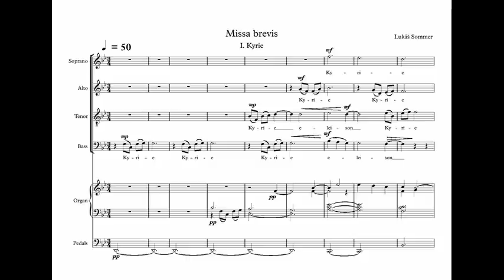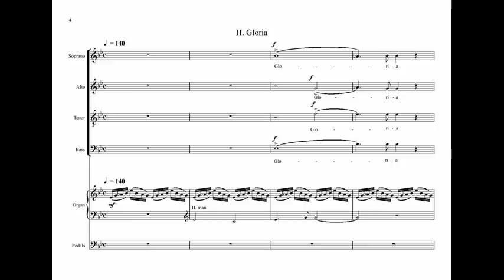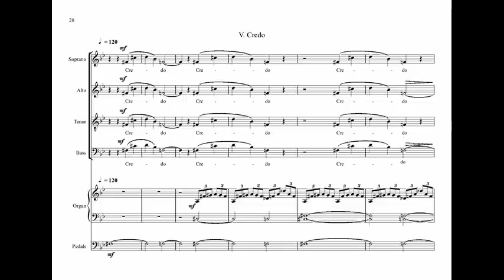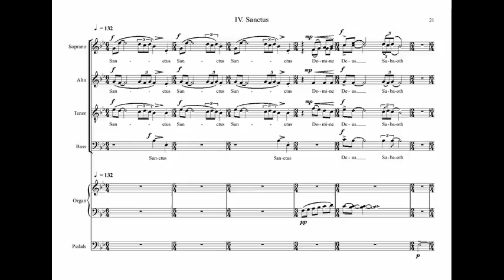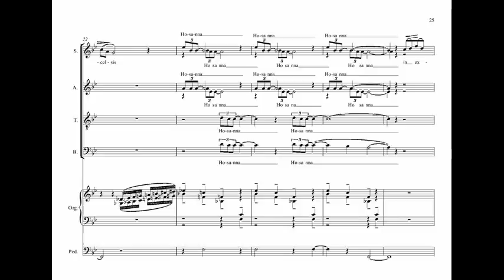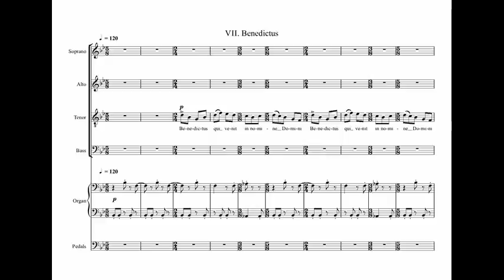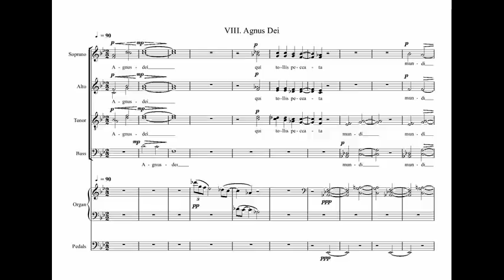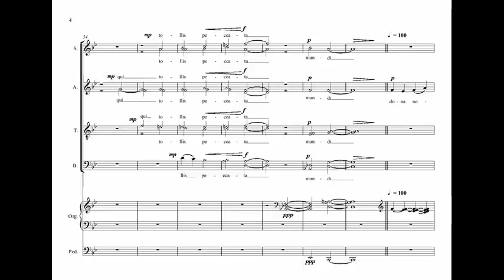Lukáš Sommer: Missa brevis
Pražští pěvci: řídí Stanislav Mistr
Varhany: Kateřina Málková
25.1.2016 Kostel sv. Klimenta